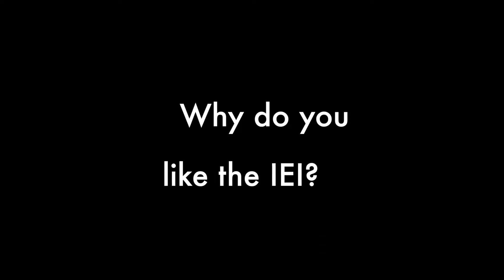Student Testimonial: JR from Korea